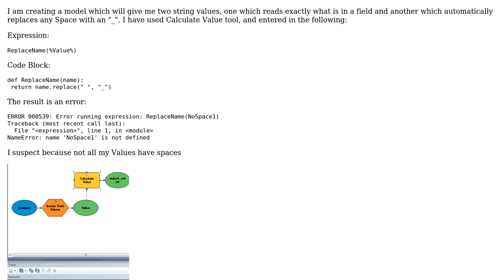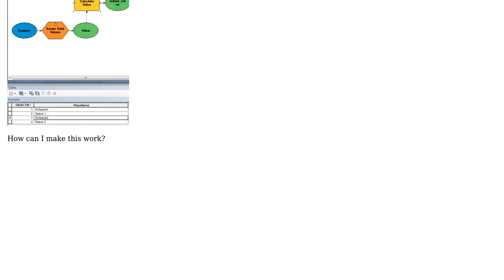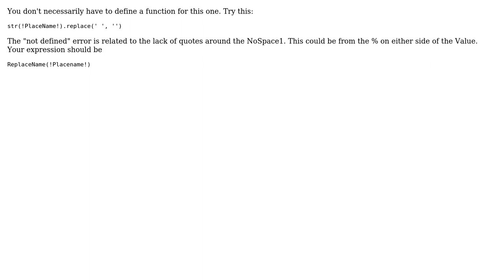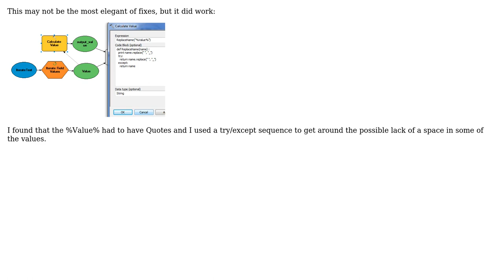GIS: Replace occasional Space with Underscore using Python parser of ArcGIS Field Calculator?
With thanks & praise to God, and with thanks to the many people who have made this project possible! | Content (except music & images) licensed under CC BY-SA | Music | Images & others | With thanks to user PolyGeo user Matte user E. Ballent user crld and the Stack Exchange Network Trademarks are property of their respective owners. You are responsible for your own actions.